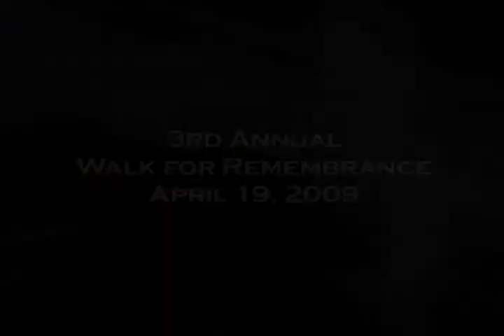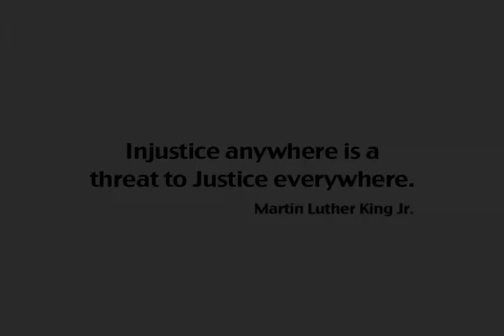Armenian Walk for Remembrance 2009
This video was made to raise awareness of the 1915 Armenian Genocide committed by Turkey.